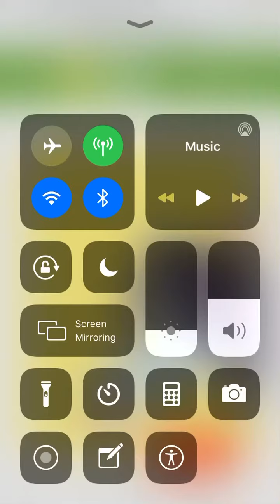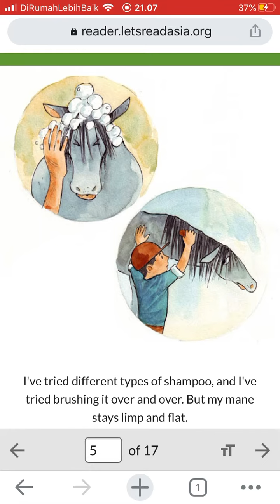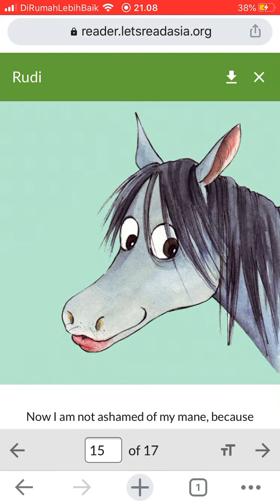Rudi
Poor Rudi! None of the kids who visit the stable will choose him, because his mane is not as beautiful as those of this friends. Until one day...